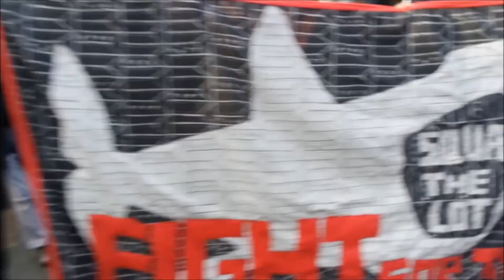Defend council housing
As the Housing bill is presented for the third time in the house of commons, protesters criticise the the proposals as an attack on human rights to housing, and a evil pernicious land grab. As the debate went ahead despite 45 new proposals introduced over the Christmas break , protesters gathered to march with the fears of social cleansing already a reality
(The bill in front of MPs is meant to free up social housing for those most in need and to make land and funds available for builders to churn out more private homes. In reality, it will make private homes even more unaffordable while cutting further the stock of homes available below market rent. )
Guardian sourced information .
( The housing bill will offer discounts of up to £102,700 in London and £77,000 in the rest of England to people renting from housing associations who want to buy their homes. The policy would not apply in Scotland or Wales, where the right to buy is being abolished.
The policy would be partly funded by requiring councils to sell the top third of their most valuable council homes from their remaining stock. The government also quietly tabled an amendment to the housing and planning bill that sets a maximum of five-year terms for new secure tenancies.)